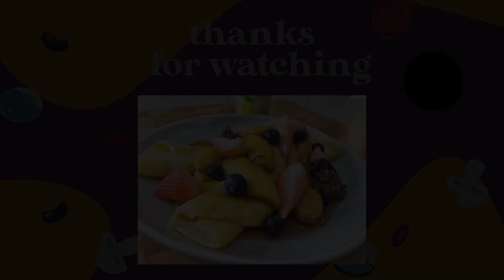Lemon & Banana Caramel Pancakes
An indulgent, moreish Pancake treat. Banana, Caramel, Lemon, Nutella, what is not to love here?

If you fancy doing something a little different this pancake day, then this recipe is for you.

For this recipe you will need:
150g Plain White Flour
1TSP Baking Powder
2 Eggs
300ml Milk
3TSP Dark Brown Sugar
2TSP Caster Sugar
2x Banana's
Nutella
Thatchers Lemon OR 1x Fresh Lemon
Olive Oil